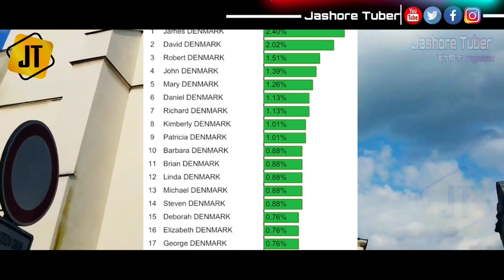পৃথিবীর সর্বোচ্চ সুখী দেশ ডেনমার্ক সম্পর্কে অদ্ভুত তথ্য || amazing facts about denmark country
ডেনমার্ক ধনী ও অত্যন্ত আধুনিক একটি দেশ। এখানকার নাগরিকেরা ইউরোপের সবচেয়ে উঁচু জীবনযাত্রার মানগুলির একটি উপভোগ করেন। ডেনীয়রা তাদের সীমিত প্রাকৃতিক সম্পদের সদ্ব্যবহারে চাতুর্য ও দক্ষতার পরিচয় দিয়েছে।
দেশটি শিক্ষাখাত থেকে শুরু করে স্বাস্থ্যখাত, জনগণের সুরক্ষা এবং একইসাথে সামাজিকভাবে বিশ্বের প্রথম সারির দেশগুলোর মধ্যে অন্যতম।
অতিতে দেশটি অনেকবারই বিশ্বের সবচেয়ে সুখী দেশের তালিকায় প্রথম স্থান দখল করেছে।

ভিডিও টি সম্পূর্ণ দেখবেন আপনি আশ্চর্য হয়ে যাবেন ।
          "Jashore Tuber"
এর ভিডিওগুলি প্লেলিস্ট  থেকে আপনার পছন্দ অনুযায়ী দেখবেন।

●○Help me to growing my Channel
and give a chance to entertaining you

For copyright matter please contact

denmark,
denmark Country,
All information about denmark,
Unknown Facts about denmark,
About denmark in bangla,
denmark information,
Interesting Facts about denmark in Bengala,
denmark information in bangla,
denmark facts in bangla,
amazing facts about denmark,

ডেনমার্ক,
ডেনমার্ক দেশ,
ডেনমার্ক দেশ সম্পর্কে তথ্য,
ডেনমার্ক দেশ সম্পর্কে,
ডেনমার্ক দেশ সম্পর্কে অজানা তথ্য,
ডেনমার্ক দেশ এর অজানা ইতিহাস,
ডেনমার্ক দেশের আশ্চর্য তথ্য,
ডেনমার্ক দেশের রহস্য,
ইউরোপের দেশ ডেনমার্ক,

আমার অন্যান্য ভিডিওগুলি লিঙ্ক নিচে প্রদান করা হইলো না দেখে থাকলে অবশ্যই দেখবেন

পৃথিবীর কোন দেশ কিসের জন্য বিখ্যাত

☆ফলো করতে পারেন আমাদের সোস্যাল সাইটগুলোতে

I am not owner of any video footage content which i used in my video all resource like picture or video from google or any other helpful site which help us to explain our video nicely or deeply so i credit to my all work to google or any other sites . if i used any other's content then i will definitely credit to him thanks i hope all owner understand to me if i used some content in my videos thanks again to all owners .

This channel may use some copyrighted materials without specific authorisation of the owner but contents use here falls under the